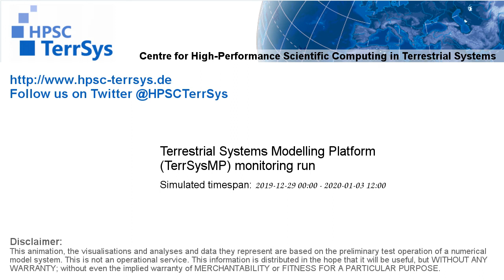TerrSysMP monitoring run 2019-12-29 - 2m air temperature - NRW (132h)